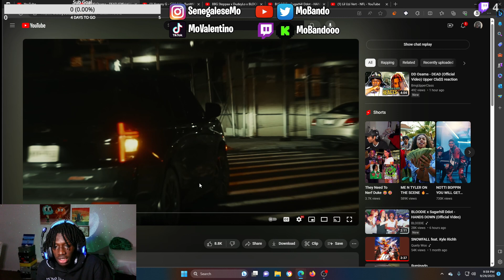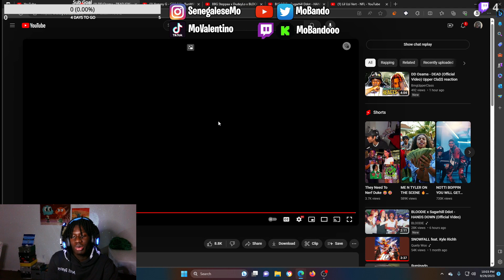Mo Bando reacts to DD Osama - DEAD (Official Video)